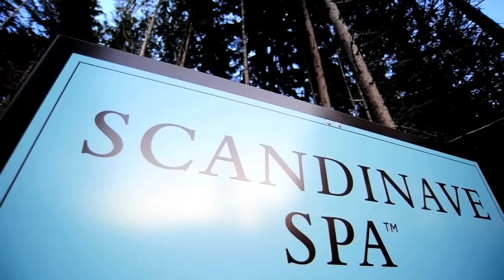Scandinave Spa Whistler Winter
Discover the Scandinave Spa for true relaxation in the heart of nature.